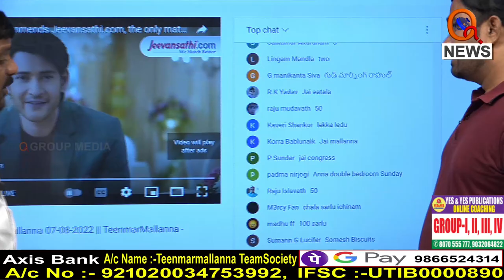కేసీఆర్ వచ్చినంక ఒక్క పెన్షన్ ఇయ్యలే...|| TeenmarMallanna || QNews || QNewsHD